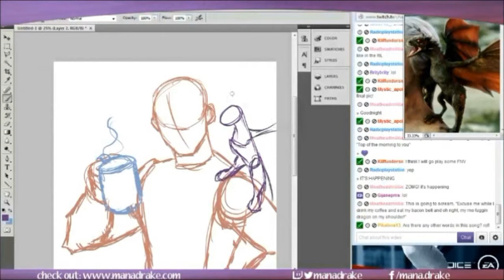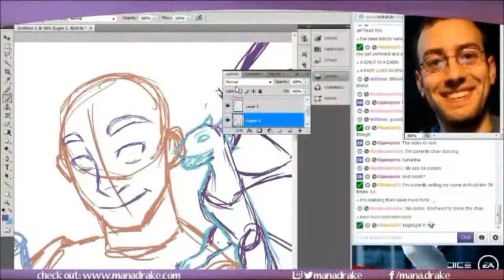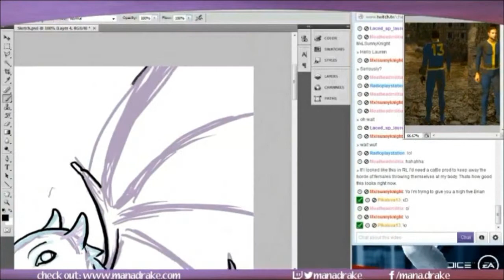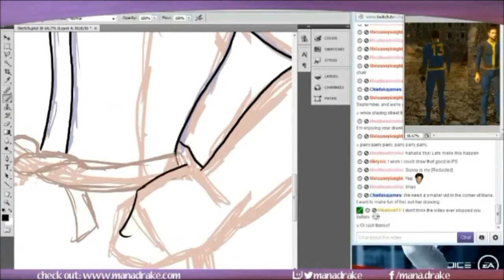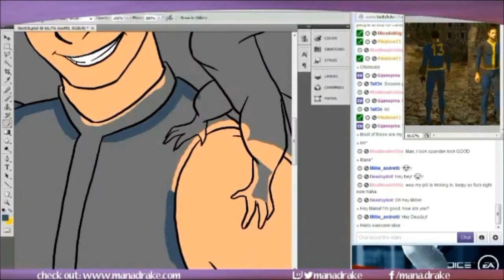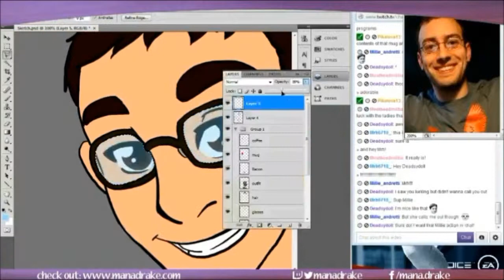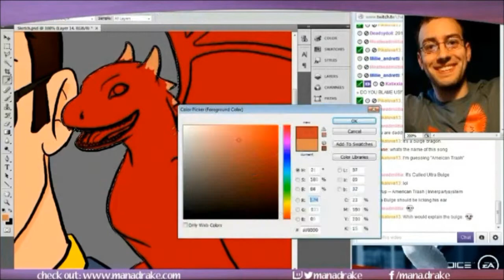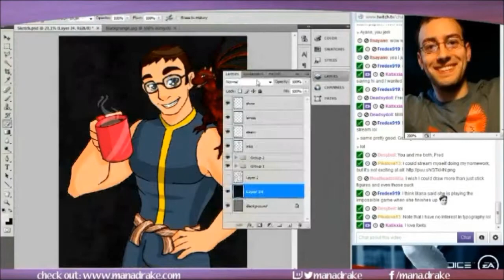ART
Want to help make my dream a reality? Check this out

--- Social